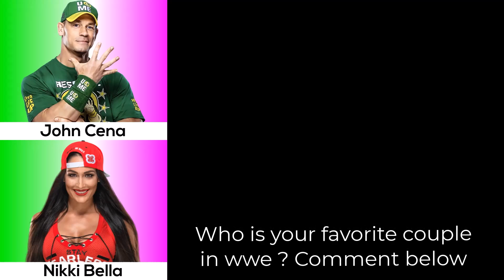WWE Wrestlers And Their Ex-girlfriend And Boyfriend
Many wrestlers have dated each other in WWE, most of whom have had breakups and some who have married in real life. So in today's video I will tell about those male and female wrestlers who dated each other at some point of time.
WWE Wrestlers And Their Ex-girlfriend
Wrestlers And Their Ex-girlfriend And Boyfriend
Wrestlers And Their Ex-girlfriend
WWE